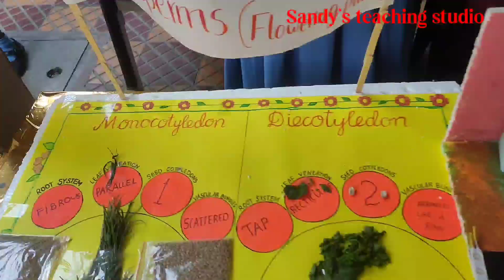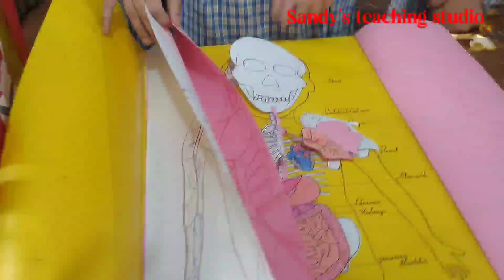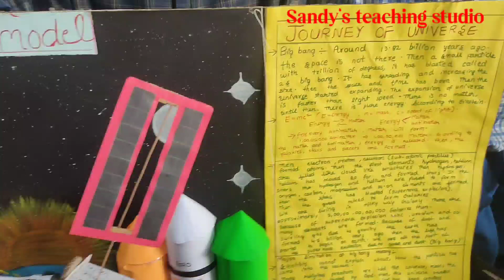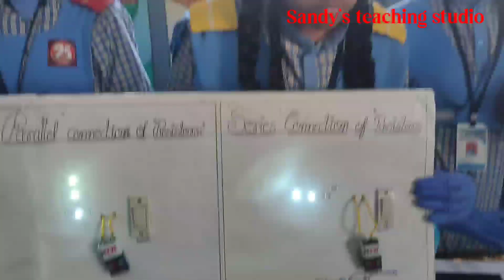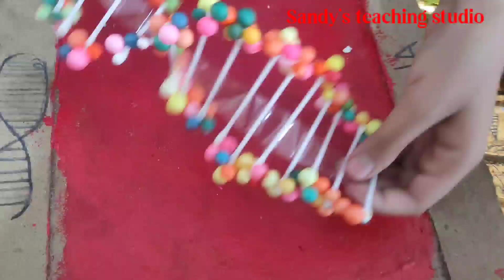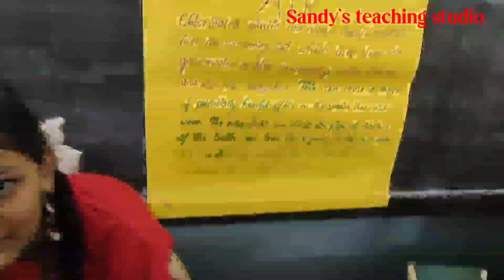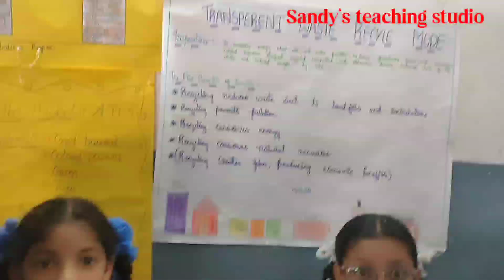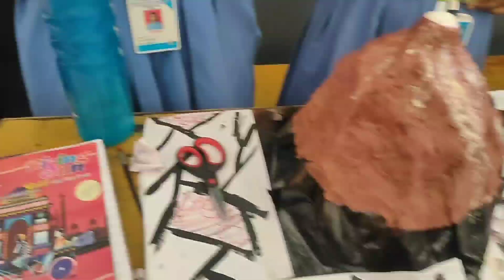Science exhibits |science projects|working models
This is great video,which shows different science exhibits on the occasion of National science day.